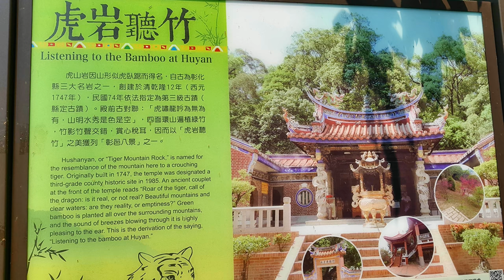🍀給你滿滿「金針花海」💕彰化花壇虎山巖🌺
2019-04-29  彰化花壇虎山巖 賞花趣

「不必去花東，不必等暑假」，彰化花壇虎山巖的金針花盛開了，吸引來自全國各地遊客來賞花，由於金針花有東方「母親花」之稱，許多民眾都說要帶媽媽來看金針花，送給媽媽最浪漫的母親節禮物！

花壇虎山巖
地址：彰化縣花壇鄉岩竹村虎山街1號

虎山巖創建於清乾隆3年，至今有三百年歷史了，為縣定古蹟，花壇虎山岩與南投碧山岩、社頭清水岩及芬園寶藏寺、鹿港龍山寺，並稱為中部「三岩二寺」。正殿供奉觀世音菩薩。廟前兩棵古榕具有兩百年以上歷史，並列為保護之珍貴老樹。虎山巖其山形恰似臥虎，因而得名。此地的風水據傳為虎穴，前溪若龍，後山如虎，四周茂林修竹，竹影參差、禽聲嚶鳴、風光秀麗，置身其間彷彿神仙境界，故「虎巖聽竹」，早在清朝時期即成為彰化八景之一。

影片製作：Benny BaBu
原創編曲：黑男
曲　　名：Blue valentine.Piano piece